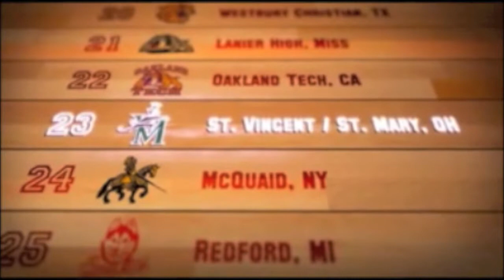McQuaid Jesuit Basketball in "More Than A Game" Movie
Did anyone else see McQuaid's logo in LeBron James movie "More Than A Game"?